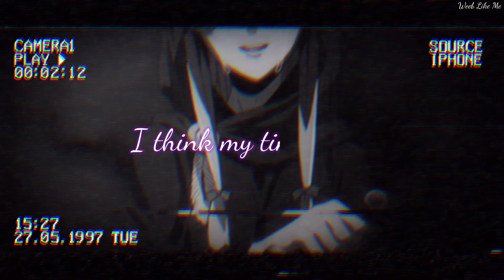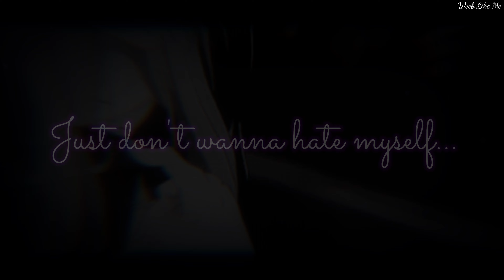Nightcore » Sugarcrash (Kade McCuen) [LV]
Song - Sugarcrash by Kade McCuen

Lyrics:
At it alone again
Throwing my phone again
At something yeah now it's broken
Not like anyone would notice
Tell me it's all okay
Lie to me straight to my face
I know you mean nothing you say
No words truer spoken

I don't think you understand why I'm standing up here
Okay I'm
23 stories up high and I think that this is
The last page
I don't know why you try so hard to keep me standing up
So steady
It'd be so much easier falling right now just one push
I'm ready

I'm on a sugarcrash
I ain't got no fuckin' cash
But maybe I should take a bath
Cut my fuckin' brain in half
I'm not lonely just a bit
Tired of this fuckin' shit
Nothing that I write can make me
Feel good

Maybe I should take a bath
Yeah

I don't think you wanna watch
But maybe I'll jump and I'll fly
What a twist to the plot that'd be
When I was so ready to die
You tell me that's not how it works
That if I jump I will bleed
But I don't care if it hurts
That's what I want, don't you see?
Everyone around me everyone I known and loved
Can reassure me all they want but I know I am not enough
It's just sympathy they pity me
It's sad to see them still worry
My mental state is unhealthy
I think my time is up

Feel good

Yeah

Feeling shitty in my bed
Didn't take my fuckin' meds
Sad lofi up in my ear
Everything just disappears
Don't wanna be someone else
Just don't wanna hate myself
But I don't deserve to feel good

Feel good

Yeah

I'm on a
I'm on a
Fuckin' cash
I'm on a
Sugarcrash
Sugarcrash
Cut my fuckin'
I'm on a

Genre - Pop
Released - 2021
Album - Sugarcrash but it's sadder

Photo: Original Character by _MYOWA